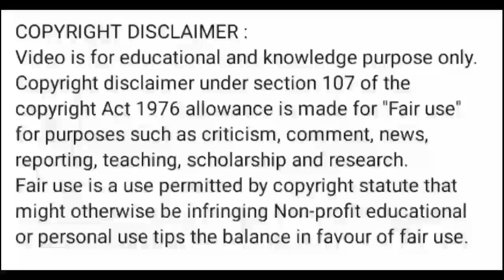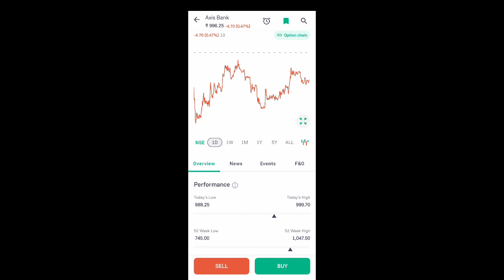axis bank share news today I axis bank share price today I axi bank shre news l axis bank share news